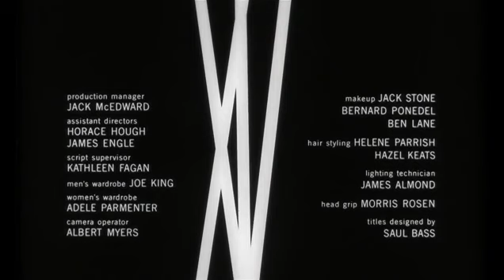Movie Watching: The Man with the Golden Arm. by Hiroki 20231025j